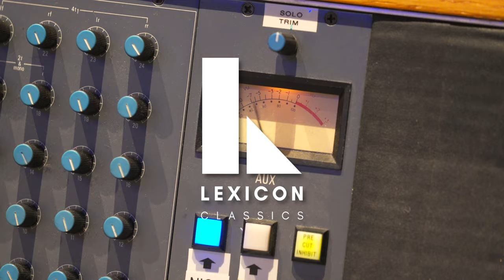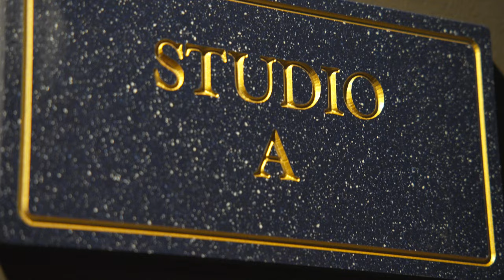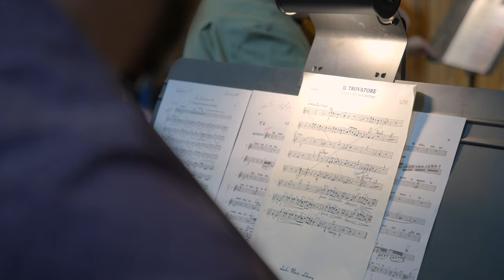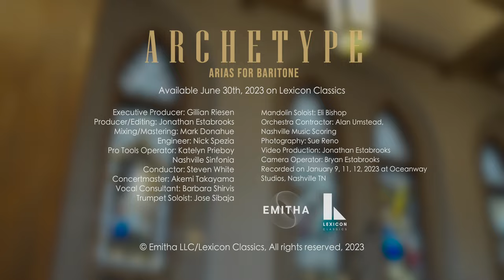The Making of ARCHETYPE - Stephen Powell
Available June 30th on Lexicon Classics. to learn more!

Take a look behind-the-scenes on the recording of this comprehensive tour-de-force recording from 2-time Grammy® nominated baritone Stephen Powell.

In his debut solo orchestra album, this recording featuring a stunning array of repertoire form Baroque to contemporary, including the first recording of Jake Heggie's 'Starbucks' Soliloquy from the opera Moby-Dick. It is conductor by renowned maestro Steven White and features the Nashville Sinfonia. Executive producer is Gillian Riesen and available on Lexicon Classics. It is mixed by 18-time Grammy®-winning engineer Mark Donahue and is produced by Jonathan Estabrooks.

Album Credits:
Executive Producer: Gillian Riesen
Producer/Editing: Jonathan Estabrooks
Mixing/Mastering: Mark Donahue
Engineer: Nick Spezia
Pro Tools Operator: Katelyn Prieboy
Nashville Sinfonia
Conductor: Steven White
Concertmaster: Akemi Takayama
Vocal Consultant: Barbara Shirvis
Trumpet Soloist: Jose Sibaja
Mandolin Soloist: Eli Bishop
Orchestra Contractor: Alan Umstead,
Nashville Music Scoring
Photography: Sue Reno
Video Production: Jonathan Estabrooks
Camera Operator: Bryan Estabrooks
Recorded on January 9, 11, 12, 2023 at Oceanway Studios, Nashville TN